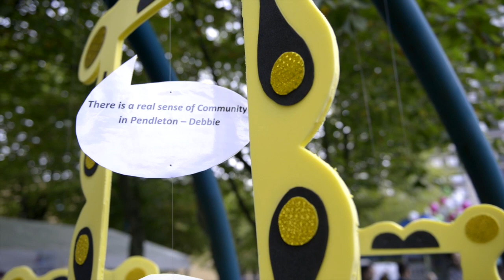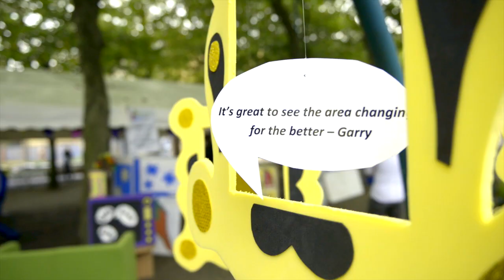Pendleton Together Year 1 birthday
A great little film about the first birthday celebrations